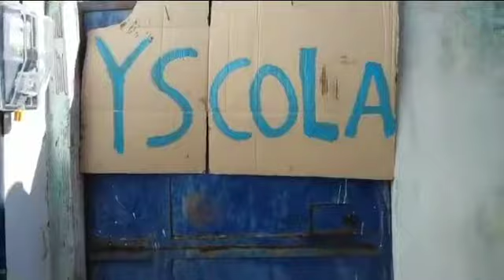Super-Queijo. Segundo dia de prova do ENEM